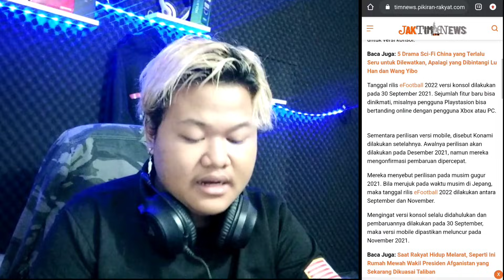TANGGAL RILIS EFOOTBALL 22 MOBILE!! BAKAL DIPERCEPAT KATA KONAMI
SAP WASSAP!!

TOP UP AMAN LEGAL ANTI BANNED

KEEP CHARMING, WORK HARD AND LOVIN